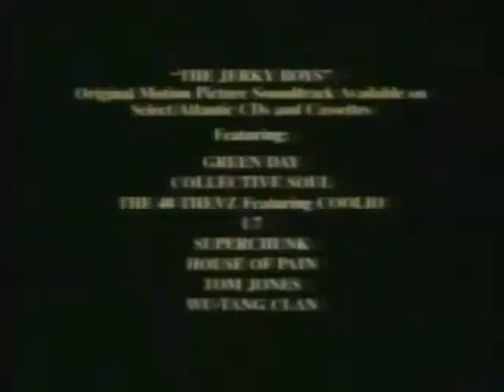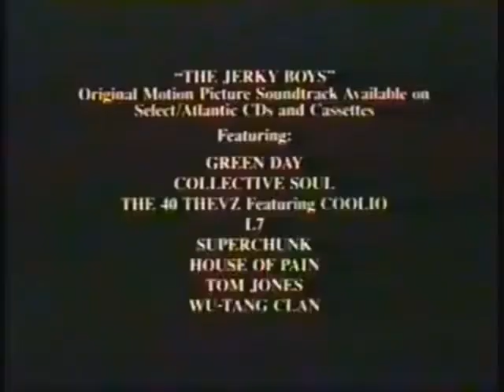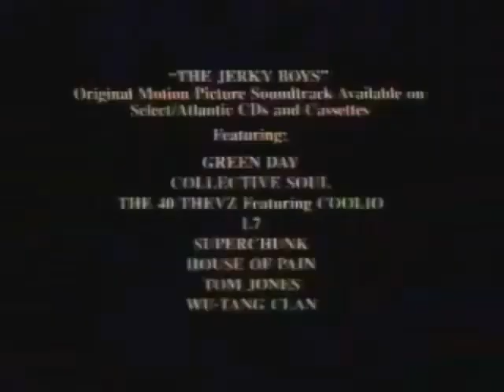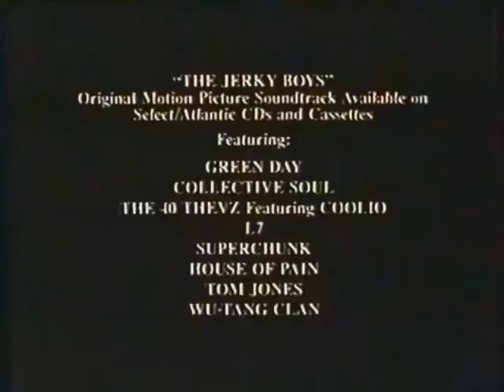The Jerky Boys: The Movie (1995) TV Spots